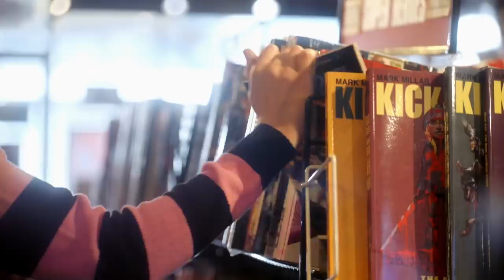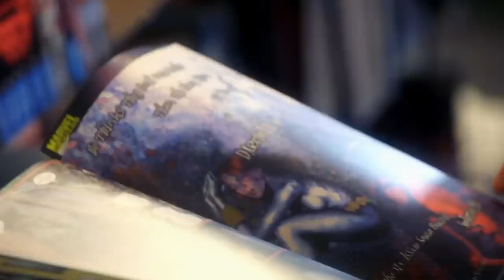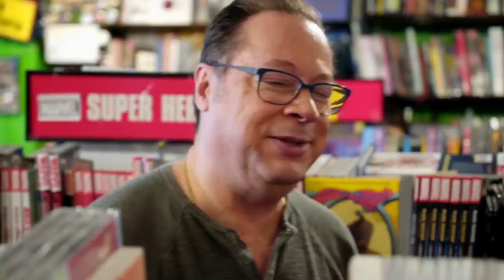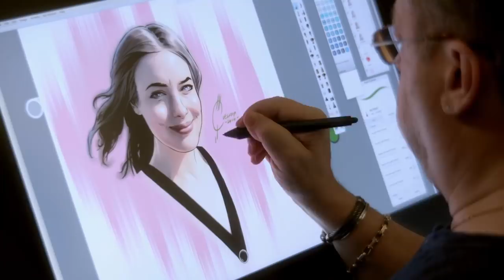Gillian Jacobs & The Art of Directing | Marvel's Storyboards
Gillian Jacobs and Joe Quesada browse L.A.’s Book Soup, chatting about everything from her being cast on "Community" to her newfound love of directing. Next visiting Big Apple Comics, Joe shares some of his favorite comic writers, and Gillian discusses her upcoming Marvel documentary, Marvel's 616